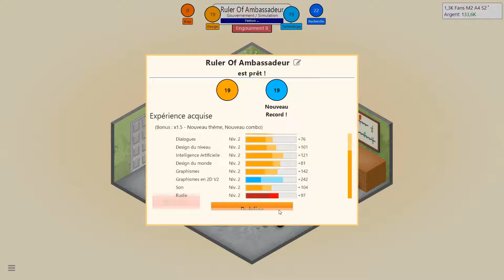Game dev Tycoon EP 2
développeur de jeu avec du talent, ou ingénieur pour sortir des fours choisie ta déstinée